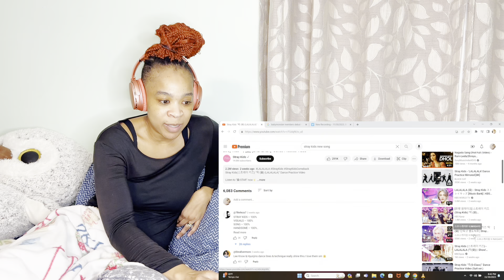STRAY KIDS | LALALALA | MEGAVERSE MV & DANCE PRACTICE | REACTION AND REVIEW